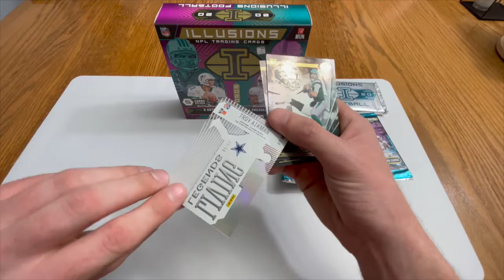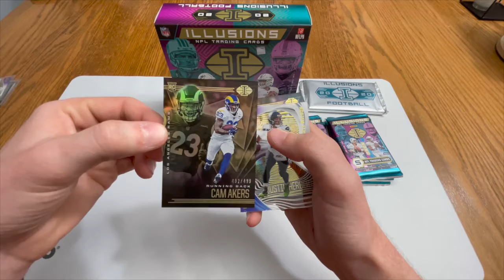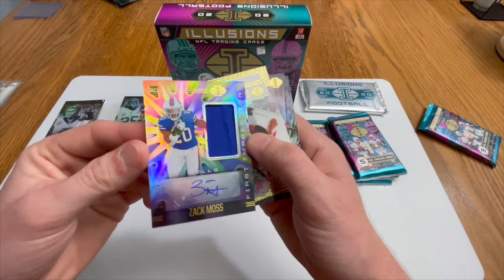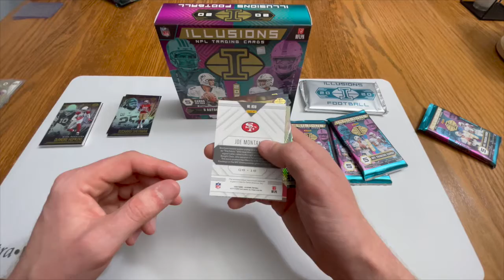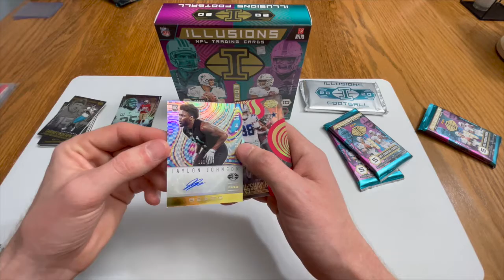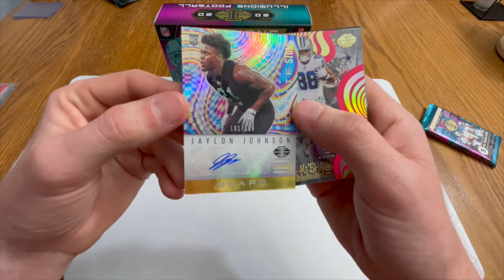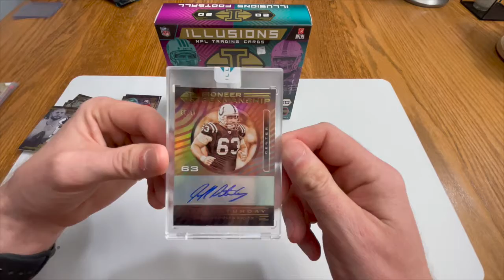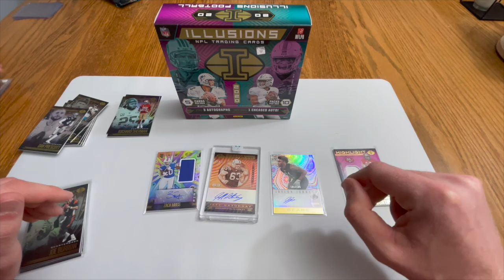2020 Panini Illusions Hobby Box!!!!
Saturday's are for the boys! Ripping another 2020 Illusions Hobby Box. Let us know what cards you would want from this box!